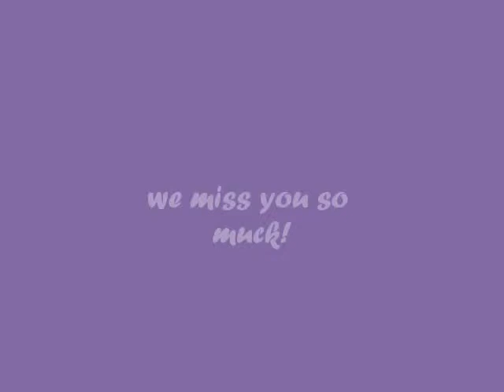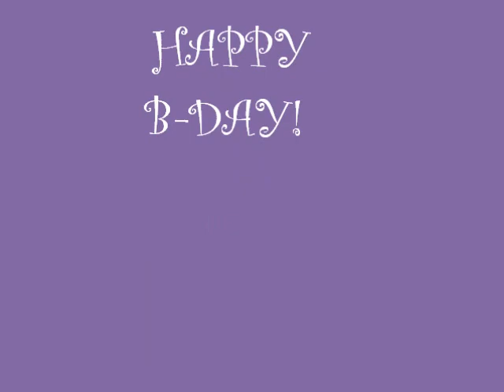HAPPY BIRTHDAY!!!!!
Wonderful Tonight by Eric Clapton is her favorite song!!